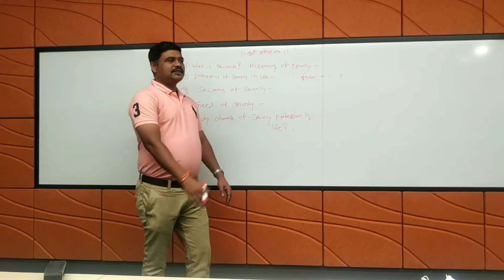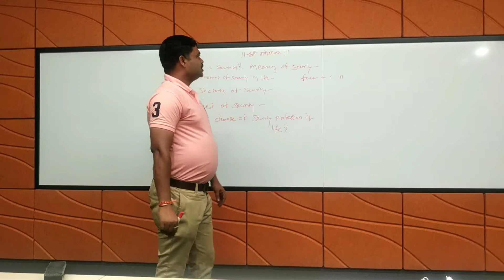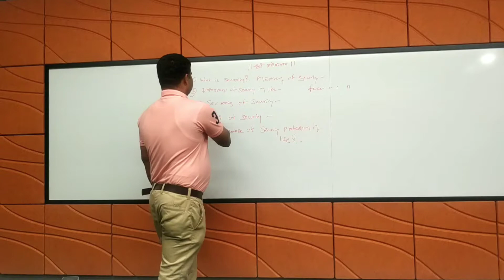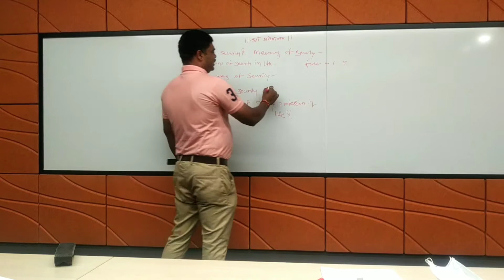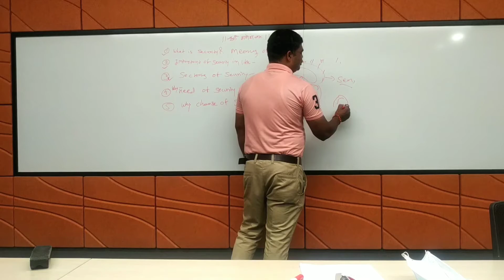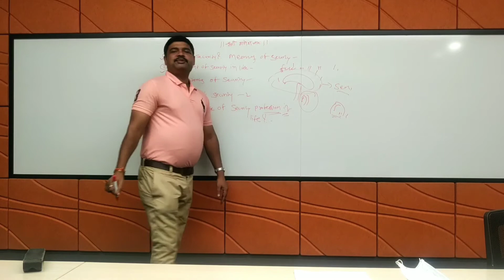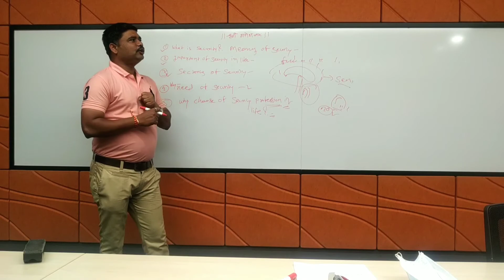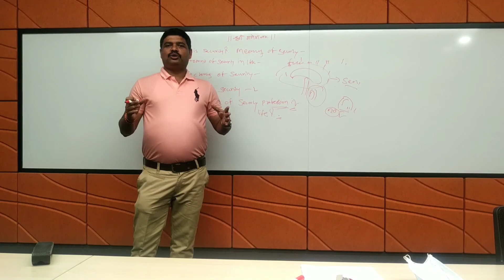सेकुरीटी का मतलब क्या है?@SGK 111 channel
Hi friends, In this video I have explained What is security? Security क्या होती है? @SGK 111 channel